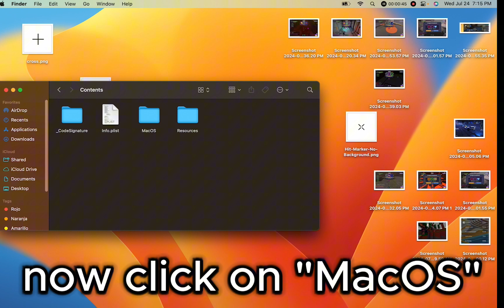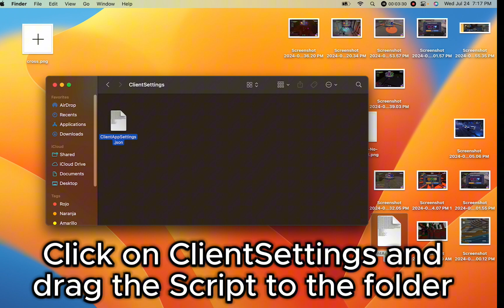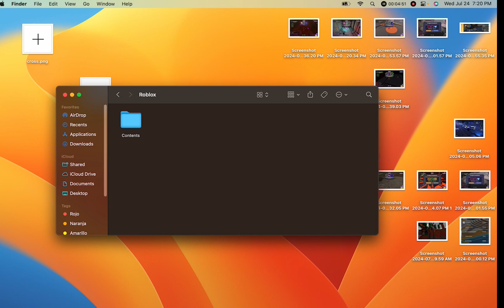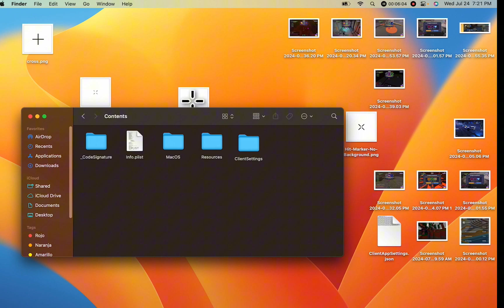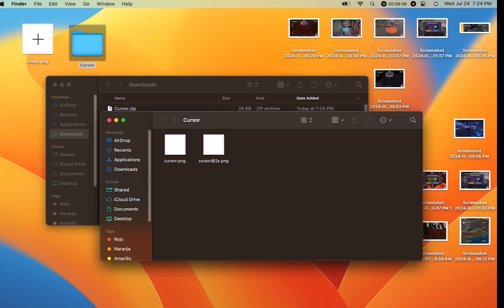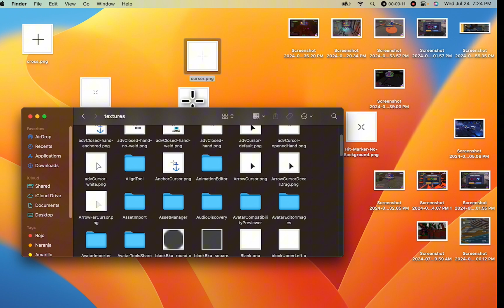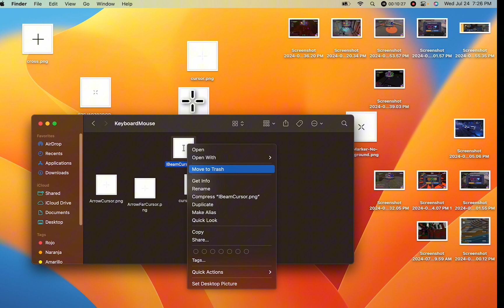How to get Grey Sky (Updated Version) and Crosshair on Mac (Roblox Bedwars)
I cant add the new script to description because it is way too long so I will post it win the comments